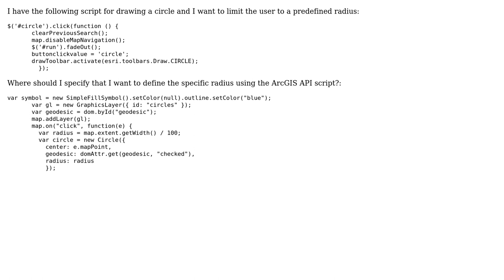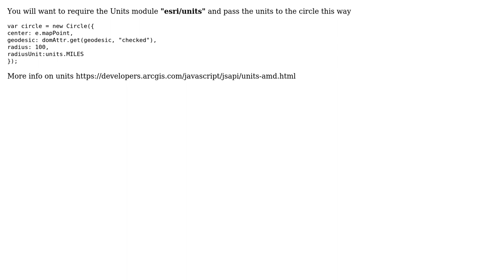GIS: Define a circle extent using the circle tool - arcgis javascript api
With thanks & praise to God, and with thanks to the many people who have made this project possible! | Content (except music & images) licensed under CC BY-SA | Music | Images & others | With thanks to user user2932466 user PolyGeo user Aamir Suleman and the Stack Exchange Network Trademarks are property of their respective owners. You are responsible for your own actions.